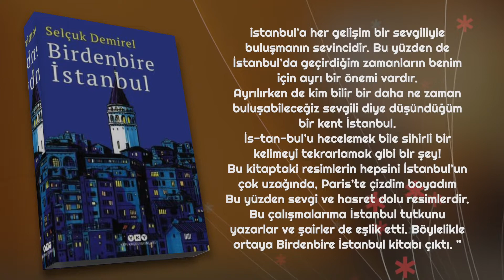Birdenbire İstanbul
Selçuk Demirel’den bir İstanbul kitabı

Beyoğlu, Pera, Boğaziçi, Galata ve Galata Kulesi ve diğer bütün güzellikleriyle şiir kent İstanbul’a adanmış bir çalışma.
Birdenbire İstanbul Selçuk Demirel'in çizimlerinde her zaman ayrı bir yeri olan İstanbul'u şairler eşliğinde dolaşmak isteyenler için, tam bir edebi ve görsel şölen vaat ediyor.

“İstanbul’da İstanbulluyum diyecek kadar uzun bir süre yaşamadım.
Her seferinde biraz daha fazla kalmak isteğiyle gelip gittim.
Bu yüzden bir kentte yaşarken ister istemez içine düştüğümüz kanıksamak, bir kente alışmak ve körleşmek İstanbul’la benim aramda söz konusu olmadı.

İstanbul’a her gelişim bir sevgiliyle buluşmanın sevincidir. Bu yüzden de İstanbul’da geçirdiğim zamanların benim için ayrı bir önemi vardır.
Ayrılırken de kim bilir bir daha ne zaman buluşabileceğiz sevgili diye düşündüğüm bir kent İstanbul.
İs-tan-bul’u hecelemek bile sihirli bir kelimeyi tekrarlamak gibi bir şey!
Bu kitaptaki resimlerin hepsini İstanbul’un çok uzağında, Paris’te çizdim boyadım
Bu yüzden sevgi ve hasret dolu resimlerdir.
Bu çalışmalarıma İstanbul tutkunu yazarlar ve şairler de eşlik etti. Böylelikle ortaya Birdenbire İstanbul kitabı çıktı. ”